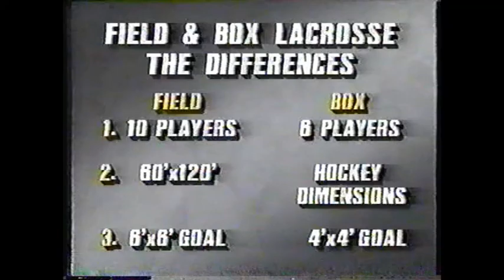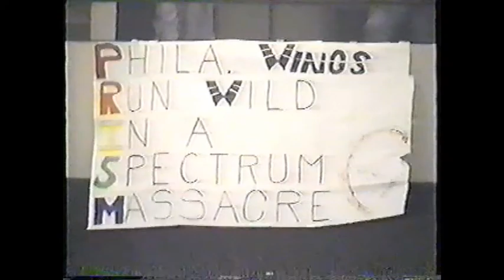1989 MILL - New England @ Philadelphia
1989 MILL action between the New England Blazers and the Philadelphia Wings